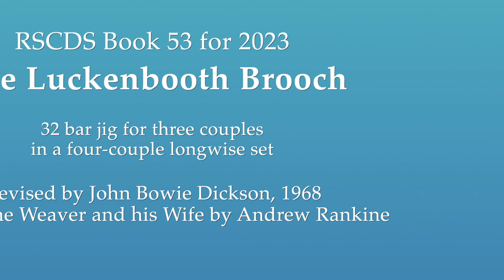The Luckenbooth Brooch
Dance 6 in RSCDS Book 53 for 2023
Devised by John Bowie Dickson, 1968
Danced by the RSCDS London Branch